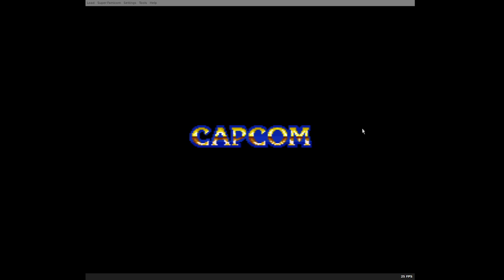Magical Adventure 3 SNES (English Patch)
This is the patch version of Magical Quest 3. It was only in Japan for the SNES. A port was released for GBA.

For those wondering where to find the patch, check out romhacking.net and let the creators know I said hi.

This is the first working on Linux Mint, if you're asking what OS I'm using.